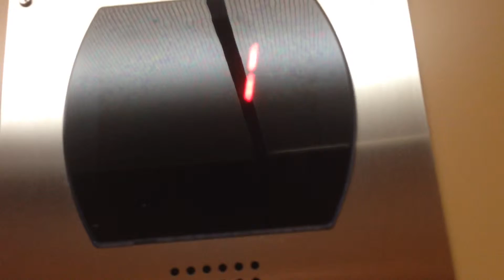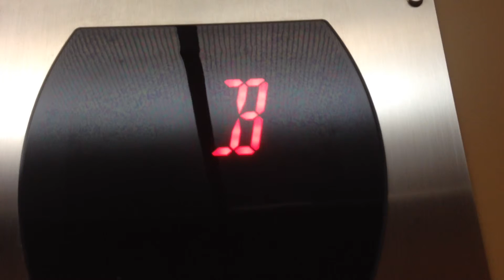Otis Series 5 Hydraulic Elevator at Cornerstone Church, Columbia, MD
I do apologize for skipping the cab view and extra cautious camera work; this place was pretty challenging and yes, you were hearing the end of a service at the beginning of the video